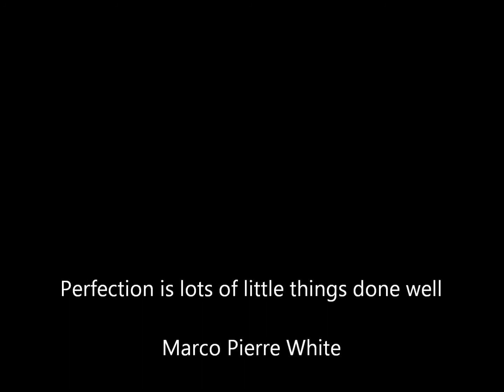Can I Swim After I Shock The Swimming Pool?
Some pool owners may think they can swim immediately after shocking their swimming pool. This is not only bad, but it can be dangerous.

Your pool chlorine is 10 - 12ppm at this point, perhaps higher. Swimming while the chlorine is at this level can cause eye and skin irritation, not to mention if you hit a hot spot of chlorine with your eyes open or get water splashed in your eyes. This can ruin your day very quickly.

The best advice is to allow the chlorine to come naturally. This is dependent upon some factors including the sun and heat. The hotter and sunnier it is the faster the chlorine level will decrease.

It should only take a few days, maybe even less, for your chlorine to decrease to a safe  level for swimming, probably 3 - 5 days.

A safe chlorine level to swim in 5ppm and less.